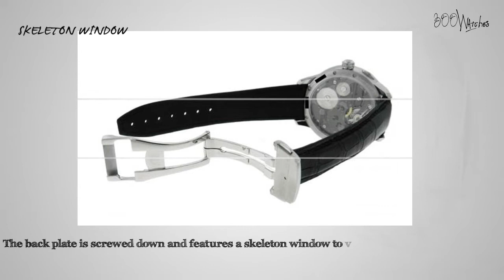Maurice Lacroix Masterpiece MP7218-SS001-110 Retrograde GMT Date Watch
This men's Maurice Lacroix Masterpiece, model MP7218-SS001-110, is a brand new watch. It is in great condition as evidence by the close up pictures of the actual watch. All of the functions work perfectly and there are no signs of wear on the case, crystal, or strap. It is guaranteed 100% Authentic. The retail price for this luxury watch is $16,800.

It features a case, crown, and lugs made from polished and brushed stainless steel. The back plate is screwed down and features a skeleton window to view the impressive manual wind mechanical movement. The case measures 46mm without the crown (49.5mm with the crown) x 51.5mm with the lugs x 14.5mm in thickness. Meanwhile, the black leather strap uses an adjustable deployment clasp. It can fit a wrist up to 9 inches.